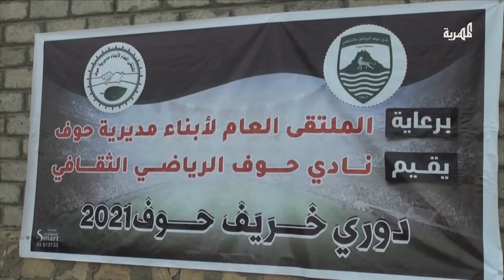تدشين دوري خريف حوف في المهرة 2021 بدعم من الشيخ الحريزي